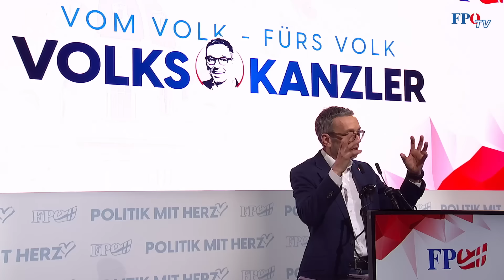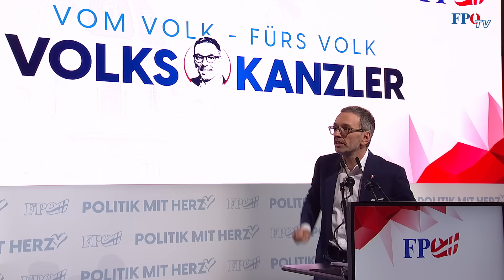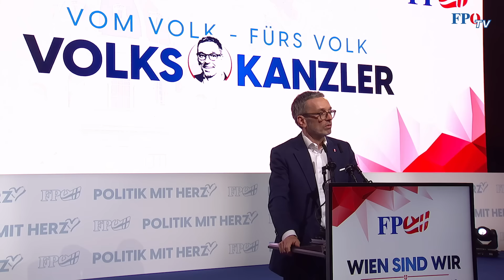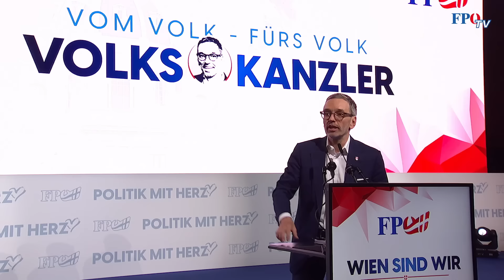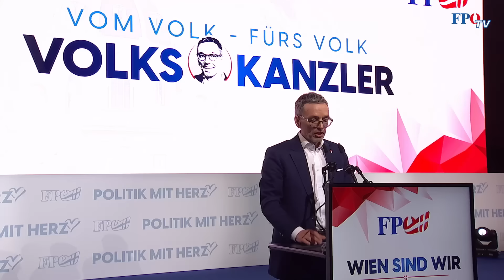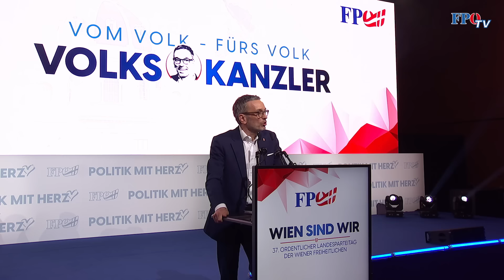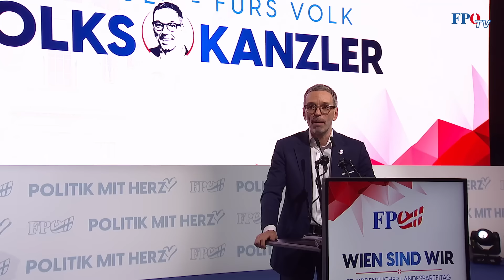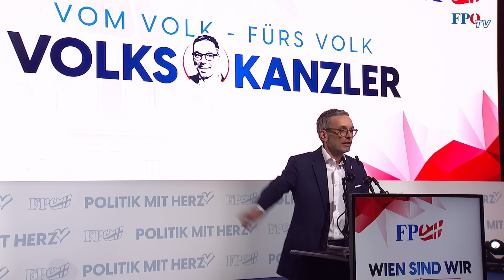Rede von Herbert Kickl am Wiener Landesparteitag 2024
Wir alle sind unglaublich stolz auf Dominik Nepp und die Wiener Landesgruppe für diesen fulminanten Wiederaufstieg aus einer ganz schwierigen Phase heraus. Das herrschende System meint es nicht gut mit der eigenen Bevölkerung. Dieses System will über die Menschen drüberfahren. Damit werden wir Schluss machen – und zwar auf allen Ebenen!
🇦🇹 Fest steht: Dominik Nepp hat alles, was es braucht, um Wiener Bürgermeister zu werden! ➡️Hier gibt es meine Rede am Wiener Landesparteitag 2024 für Euch zum Nachschauen.